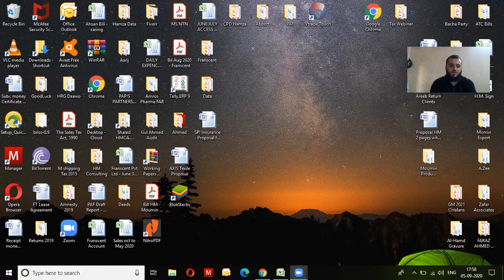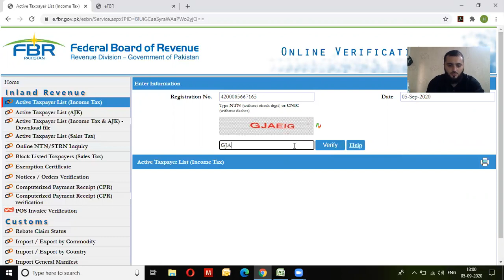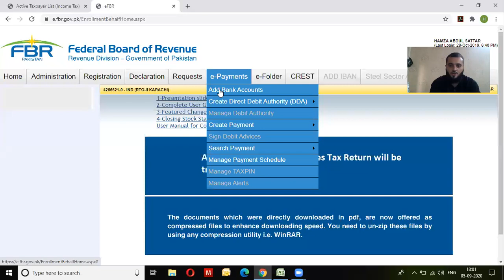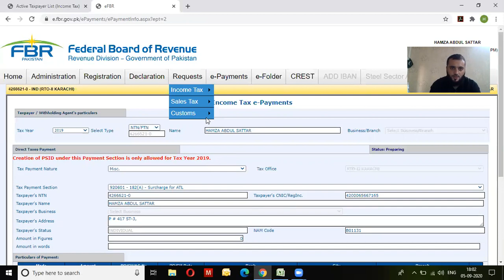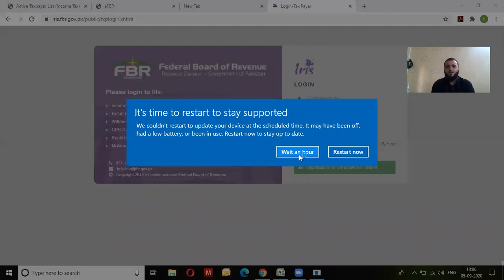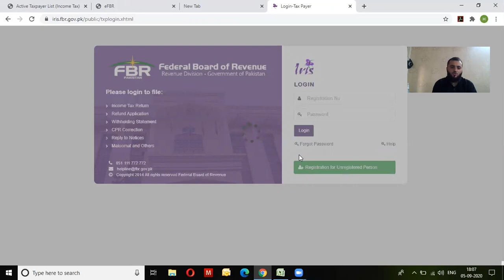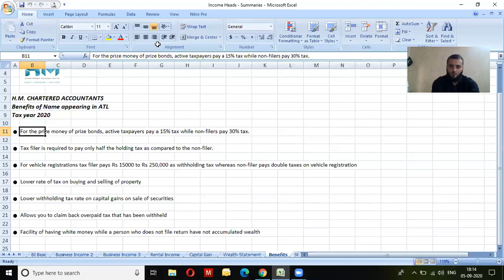Income Tax Return Filing Course (Pakistan) | Meeting 10